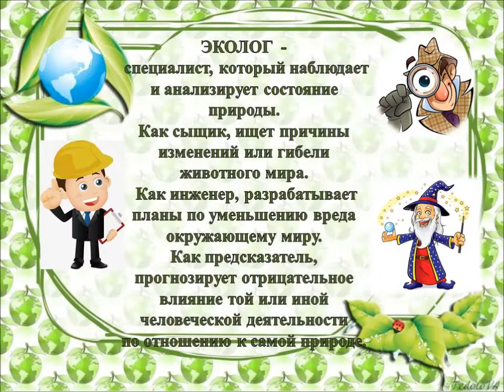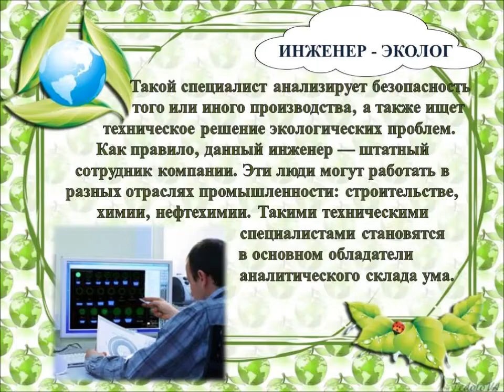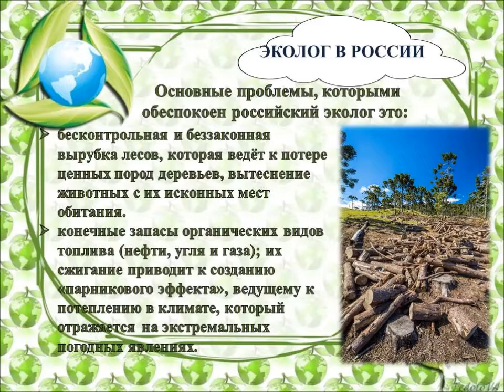Виртуальное знакомство «Профессия эколога»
К 5 июня – Всемирному дню окружающей среды
Мир профессий огромен, их насчитывается более 40 тысяч, причём ежегодно появляется около пятисот новых и столько же исчезает или видоизменяется. Каждая профессия хороша  по- своему.
   В наше время достаточно часто можно услышать о  профессии эколог, но мало кто знает, чем на самом деле занимается этот специалист. Эколог – это не просто сложная профессия, но и интересная, захватывающая многие науки деятельность.
  Уважаемые читатели! Библиотекарь  Хатмановского сельского филиала Светлана  Михайловна Почес предлагает вашему вниманию виртуальное знакомство «Профессия эколог», приуроченное к Всемирному дню окружающей среды. Вы узнаете о профессии, которая позволит человеку жить, не нарушая законы природы.